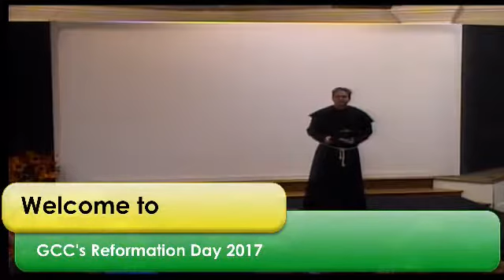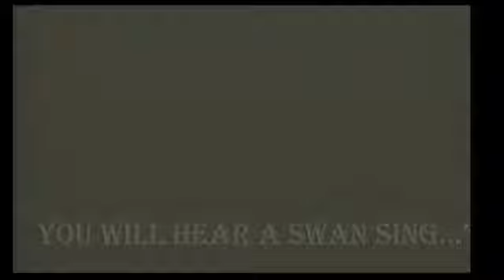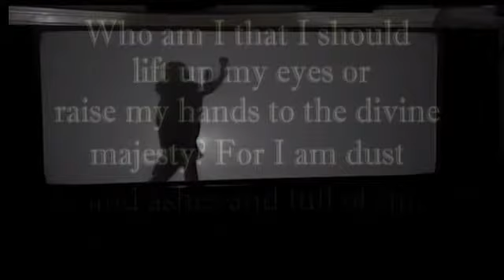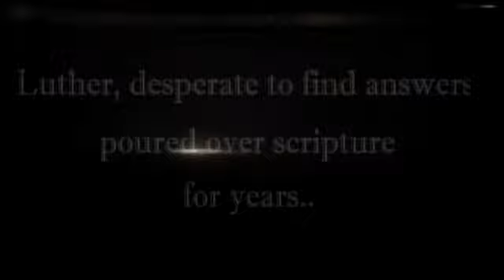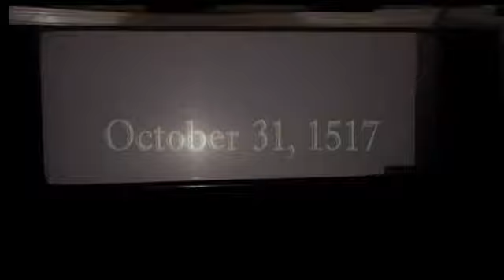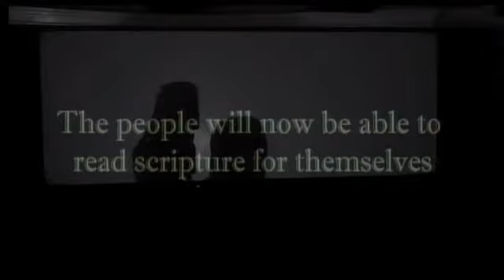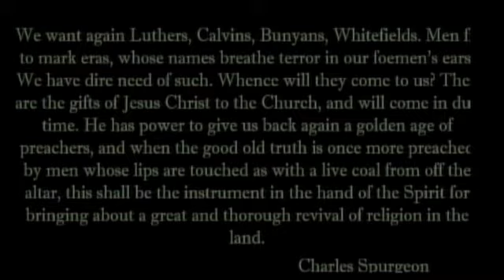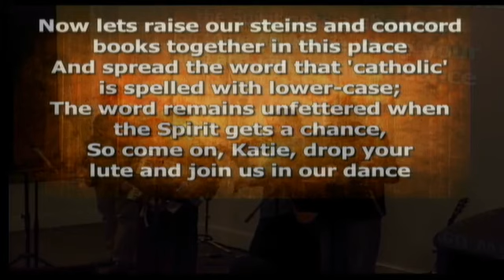2017/10/31 Reformation Day Drama